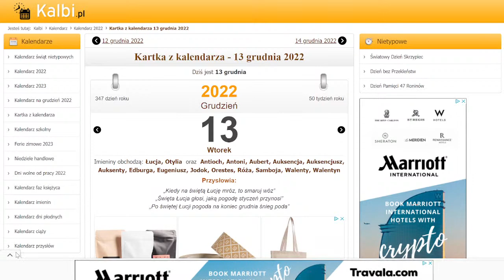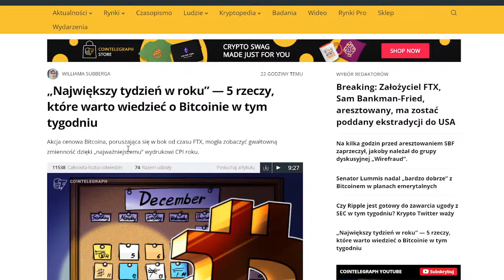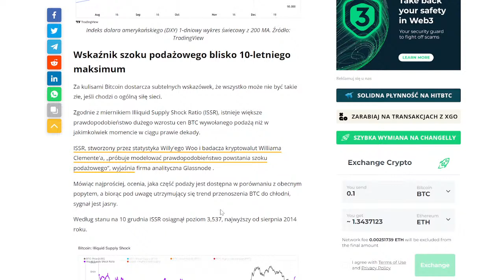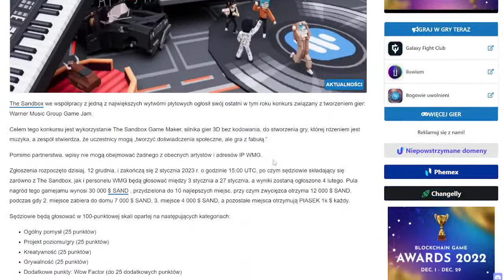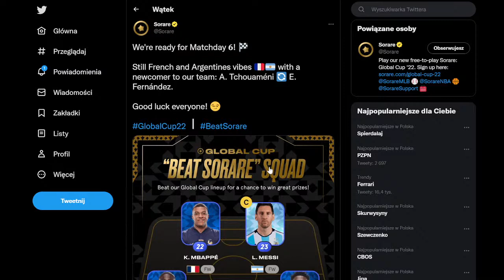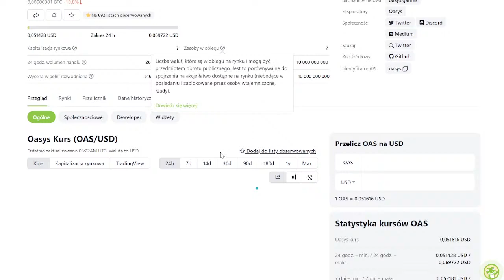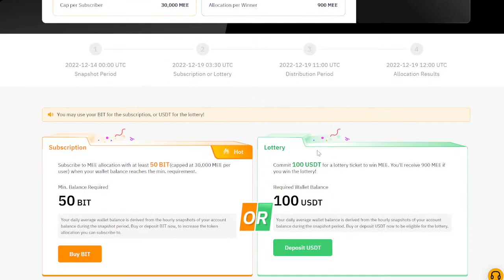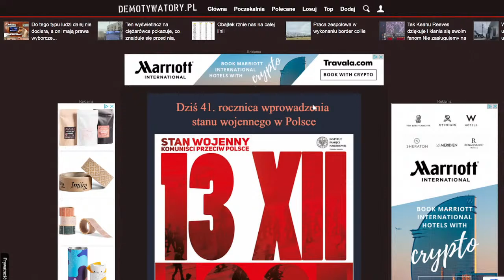Poranne Pierdolondo 😈Co się wydarzy w tym tygodniu na BTC 🧛‍♀️Testujemy Cryowar i Crypto Mayhem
Poranne newsy przedstawione czasem w żartobliwy sposób, wszystko dzieje się na żywo. Startujemy codziennie od poniedziałku do piątku o godzinie 9.00
Dziś o:
✅Największy tydzień w roku” — 5 rzeczy, które warto wiedzieć o Bitcoinie w tym tygodniu
✅Altava współpracuje z Sandbox, aby tworzyć gry golfowe w Metaverse
✅The Sandbox ogłasza Game Jam Warner Music Group
✅Cryowar mamy dostępną otwartą Beta na Android i iOS
✅OASYS Gaming możliwości stackowania tokena $OAS oraz cBridge
✅Crypto Mayhem podpisuje nowe partnerstwa z gildiami, dziś rozpoczynamy testy
✅Ustawiam skład w Sorare, ostatni wybór zawodników
✅Bybit launchpad
✅Memy i konkursy

🏃‍♂️🏃Reflinki🏃‍♂️🏃
😎Rejestrując się z mojego reflinka wspierasz mój kanał😎:

KOD: Zprdp0dL5T

💲Możesz wspierać rozwój kanału w krypto💲:
TRX:TK4WWizMCQiL2HgFYabd66o3doXMPeD7xH
ETH/Polygon(Matic)/BSC:0xCBE46f5645a7C2Ac1ac52337d997ECfd8c4329ac